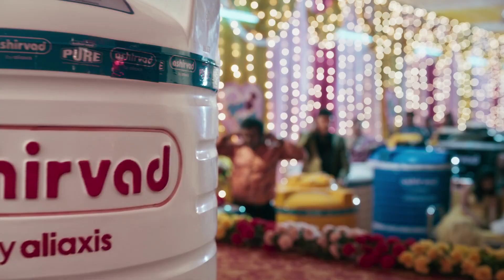Ashirvad Water Tank